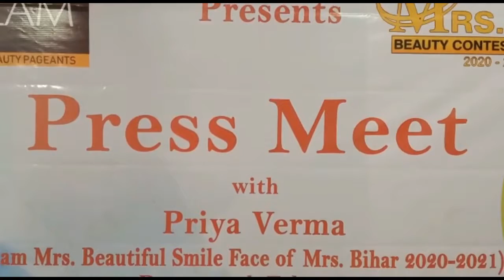CoalField MirroR : PRIYA VERMA Awarded BEAUTIFUL SMILE FACE OF BIHAR - 2021